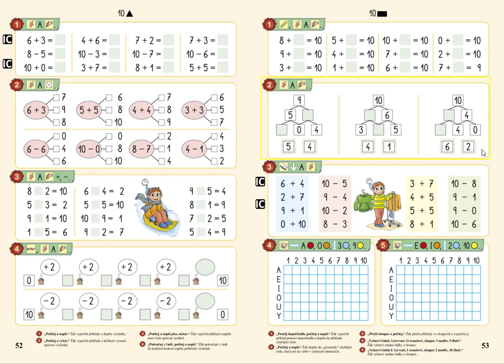Orientace ve čtvercové síti, MATÝSKOVA MATEMATIKA 2. DÍL - POČÍTÁME DO DESETI, str. 53, cv.4